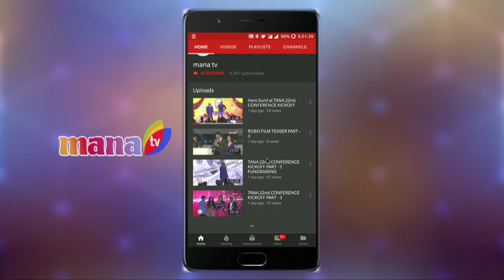SARC - MADHAVI HARA HARA SHAMBO | Manatv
manatv is the #1 local Telugu USA channel and available on the world's largest internet platform, YuppTV - reaching over 25 million viewers worldwide. Download the manatv app on your iPhone (Over 50,000 downloads on the App Store).

Watch manatv live 24/7 from the US (exclusive manatv International section for the Telugu audience in India)!

Catch recent programs telecasted on manatv - binge-watch our custom playlists created exclusively for you: